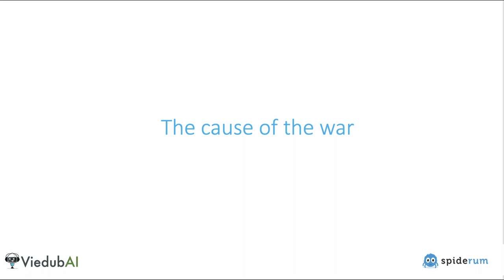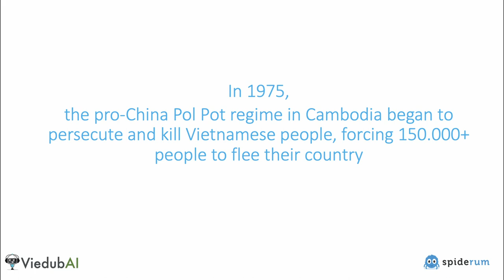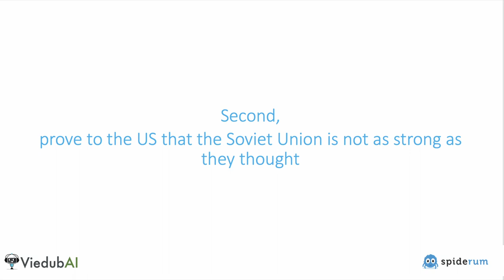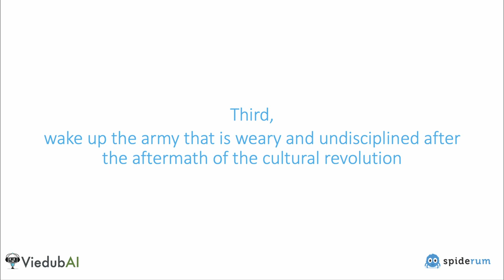Border war between China and Vietnam 1979 (P1) | Spyderum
In 1979, China invaded Vietnam in response to Vietnam's military action to Cambodia. The conflict lasted several weeks, with both sides suffering significant losses, before China unilaterally withdrew. The war had a lasting impact on the relationship between Vietnam and China, and had wider geopolitical implications.